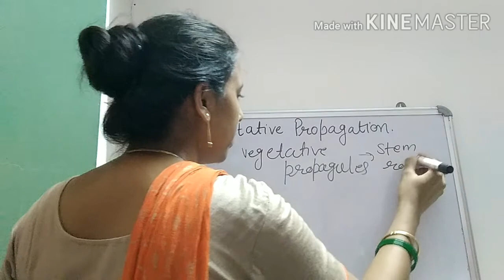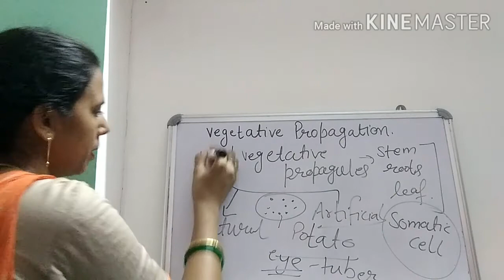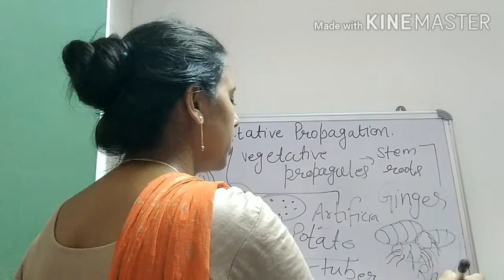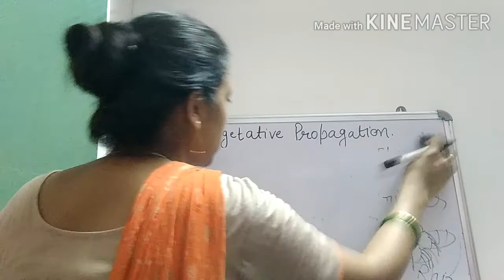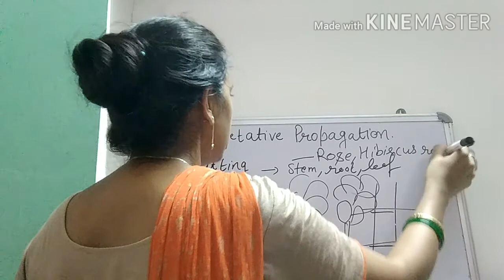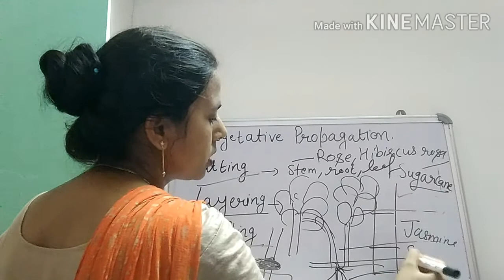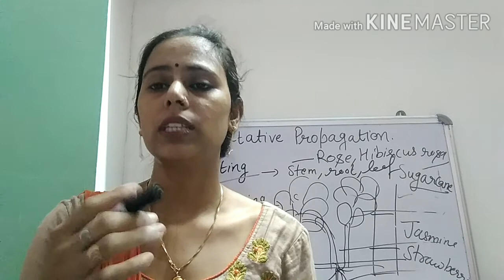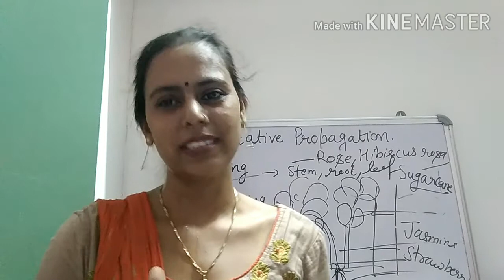class 10|| vegetative propagation || Asexual reproduction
in this video we are going through vegetative propagation and its types and techniques. It is a type of asexual reproduction used to grow many no. of  plant in short period. for more detail watch complete video